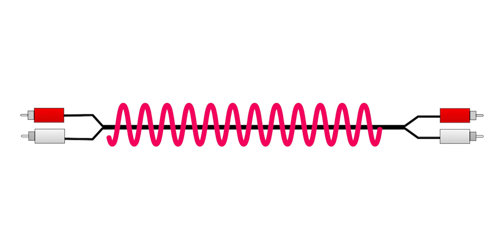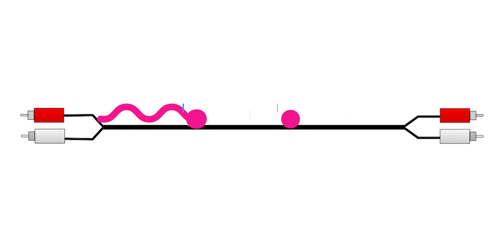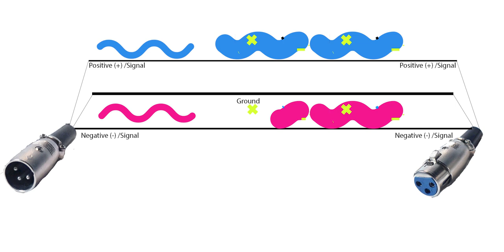Balanced audio vs Unbalanced audio | RCA | XLR | Optical (SPDIF) | Coaxial - Explained in English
This video is to explain what are all the basic audio ports, which audio ports will carry good signal.
and also explained how noice will add to our signals.

Lossy and loss-less explained in below video.

Home Theater Basics - 02 (Audio Basics - English). What is Object Based Sound DTS X & Dolby Atmos

Balanced audio vs Unbalanced audio
S/PDIF